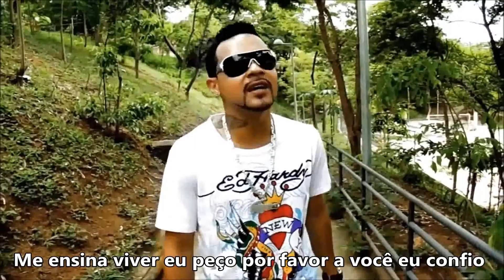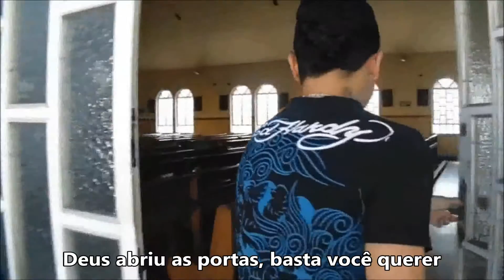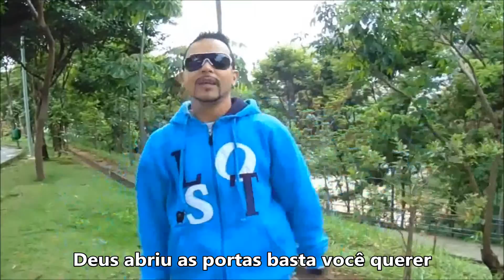Mc David Prates - Caminhos Da Vida (Letra + Clipe em Full HD)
MC DAVID PRATES - CAMINHOS DA VIDA (WEBCLIPE OFICIAL) Dedéu VideoClipes 2015